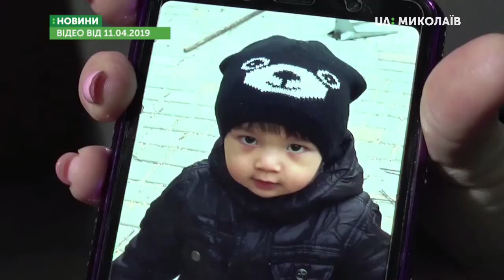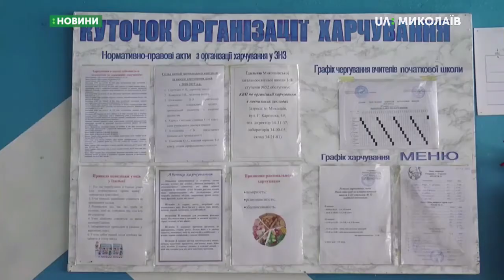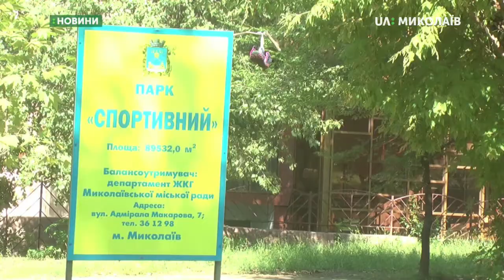14.08.2019. Новини. 17:00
Новини
Інформаційна картина дня (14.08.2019) поглядом кореспондентів телеканалу UA: Миколаїв (випуск новин — 17:00):
- вирок матері, що викинула власне немовля залишився без змін;
- у ПАТ "Миколаївгаз" прокоментували ввімкнення газопостачання у Варварівці;
- на Миколаївщині школярі в новому навчальному році матимуть змогу харчуватися за системою «шведського столу»